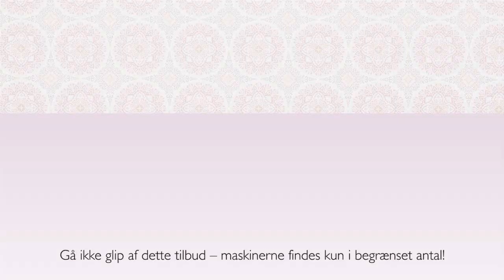Eden Rose™ Sewing Machines (Dansk) by HUSQVARNA VIKING®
Hent inspiration i skønheden omkring dig. EDEN ROSE™-symaskinens romantiske og feminine udseende og dens unikke funktioner vil give dig inspiration til de flotteste syprojekter.